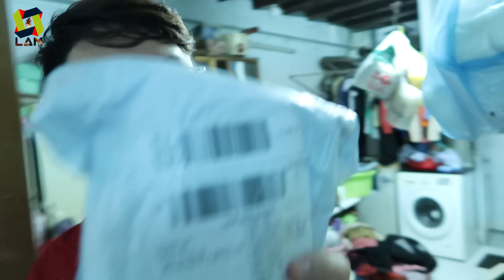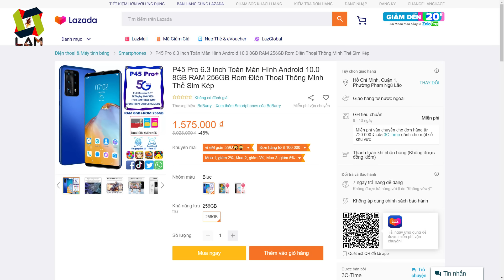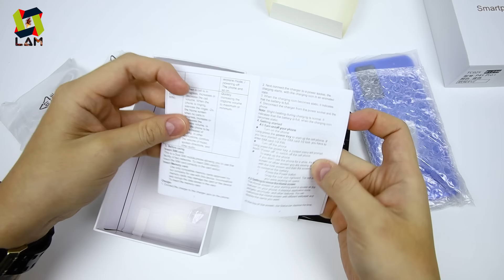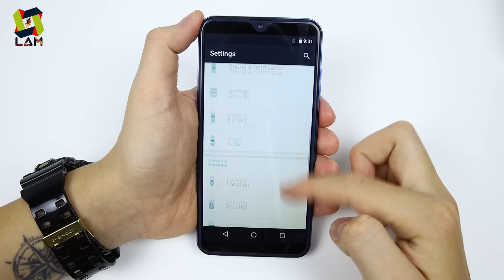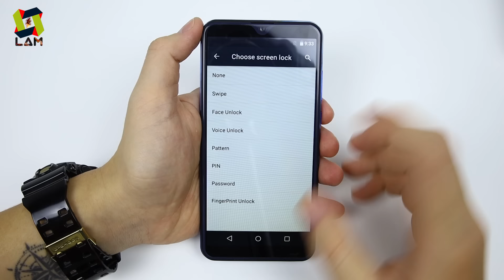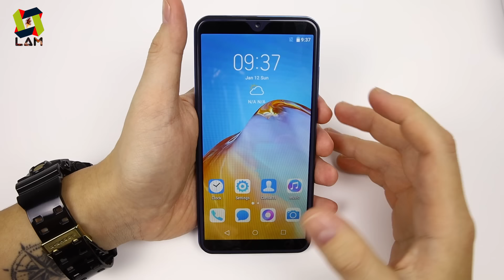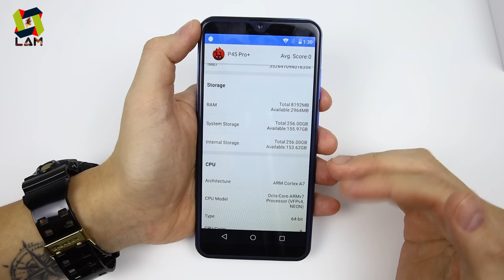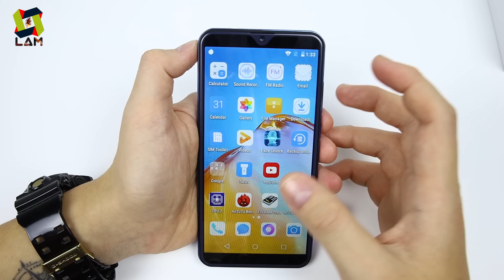Thử Mua P45 Pro giá chỉ 2tr9 trên LAZADA. Toàn thông số khủng, Cái kết cười bò 😆 | MUA HÀNG ONLINE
Với mức giá 2tr9 mà đã có Ram 8GB, Rom 256GB???

p45
p45 pro
p45 pro fake
điện thoại lazada
điện thoại shopee
điện thoại giá rẻ
điện thoại chơi liên quân
điện thoại chơi pubg
điện thoại giá rẻ chơi game
mở hộp
review
unbox
cái kết
đắng lòng